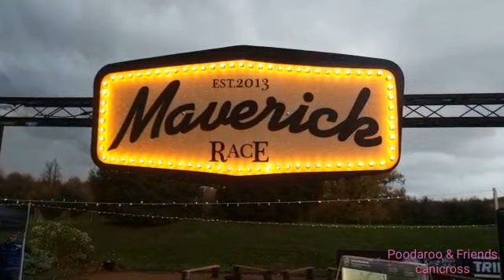Maverick Dark Surrey 2018 Night race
A very wet race but great fun